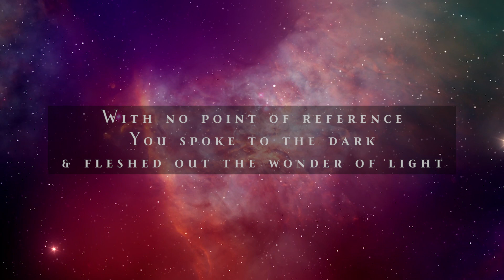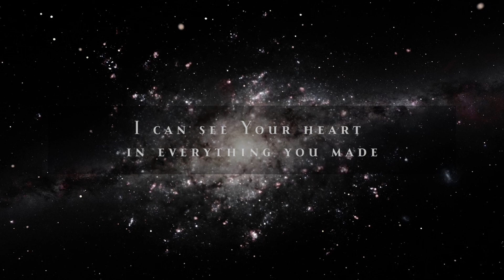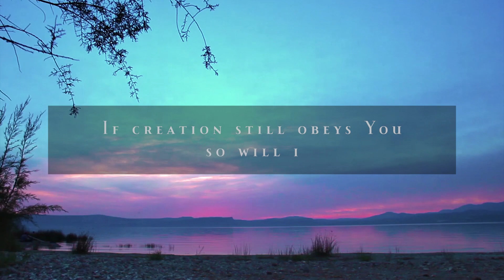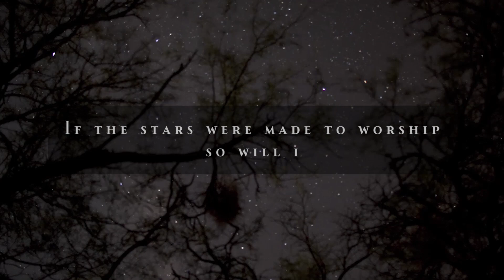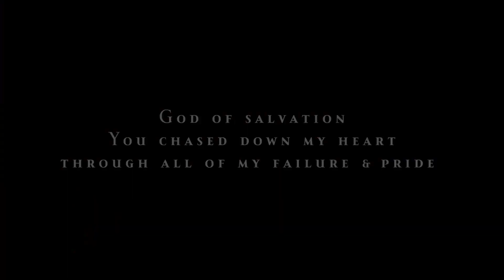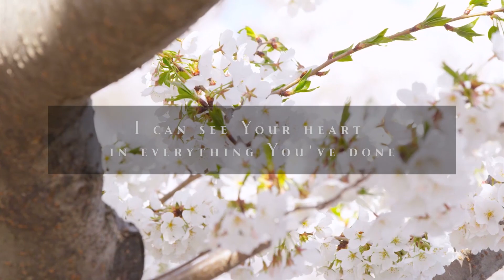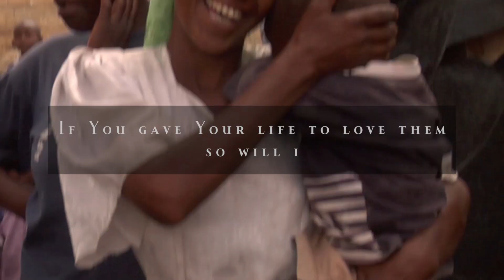So Will I (100 Billion X) Lyric Video - Hillsong United (HD)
Lyric Video for "So Will I (100 Billion X)" by Hillsong United off their record "Wonder"